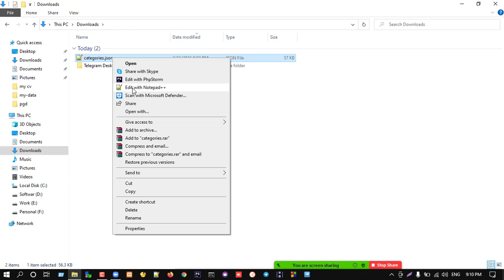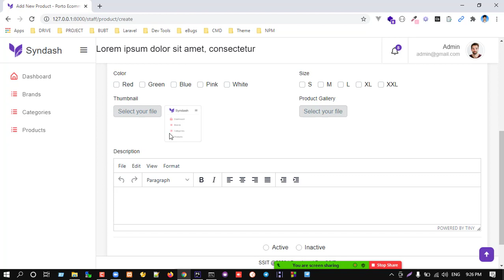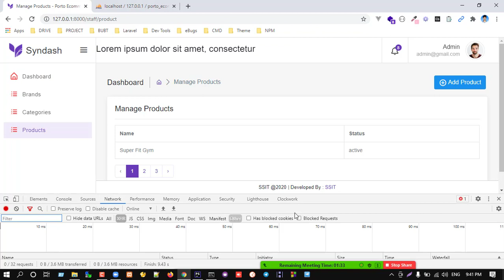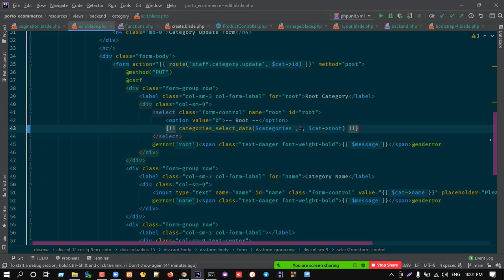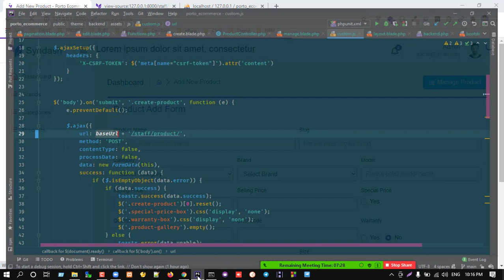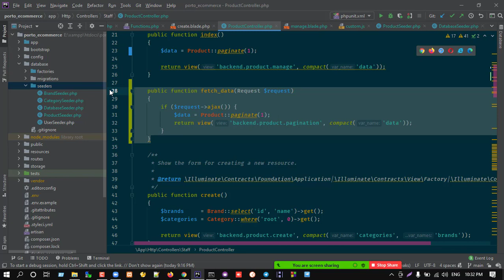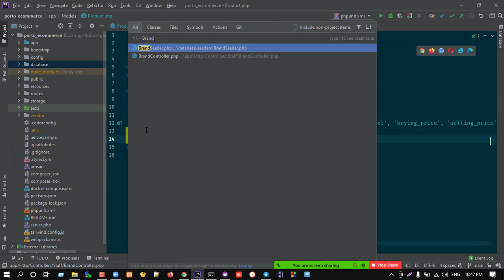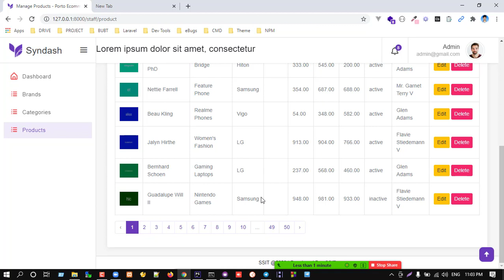Laravel 8 - Class 27 - Manage products with ajax pagination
1. Share this free course to a friend.
2. Share on Facebook.